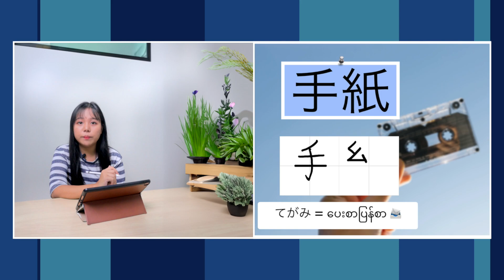လက် | Kanji တွဲလုံးကို ဘယ်လိုမှတ်ရမလဲ အပိုင်း (၁၀) | Beginner Level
Kanji တွဲလုံးကို ဘယ်လိုမှတ်ရမလဲ အပိုင်း (၁၀)

Kanji ကို လွယ်ကူရှင်းလင်းစွာ မှတ်သားလိုသူများအတွက် ရည်ရွယ်ပါသည်။